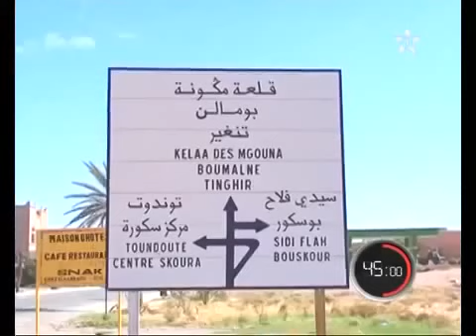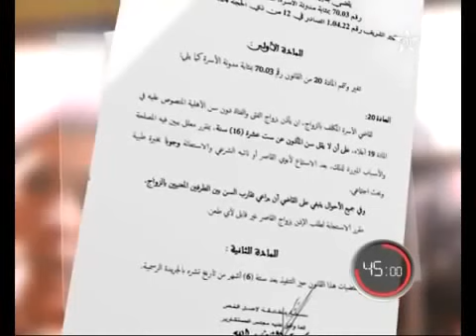زواج القاصرات بين الواقع والقانون